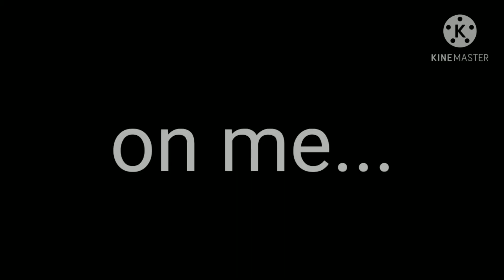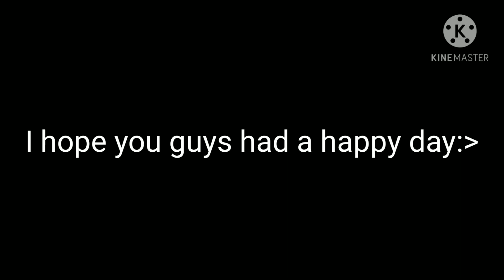Heather//sad...?\\a bit long//[milkiimelon]//